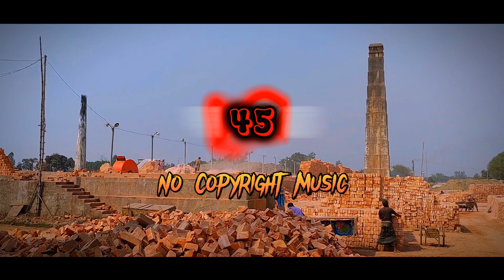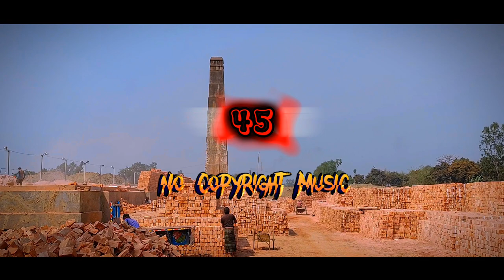Manj Khammaj - Teental - Aditya Verma, Subir Dev | no copyright background music | NCM Music Studio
There are some music channels, at first there is no copyright but after a while they give away the copyright.
Beware of such channels.

KW